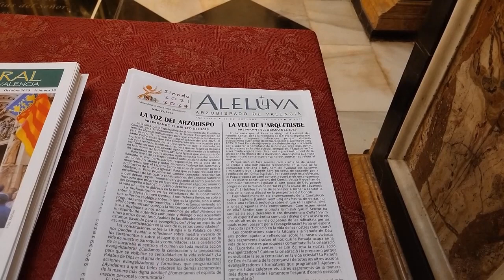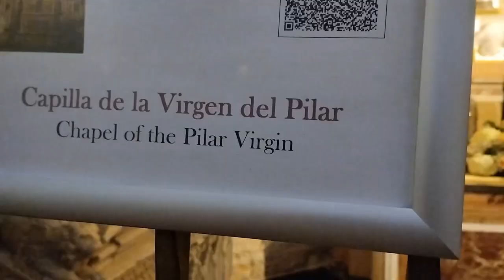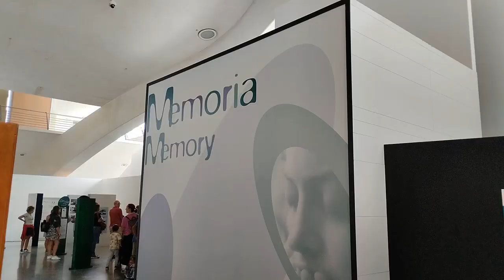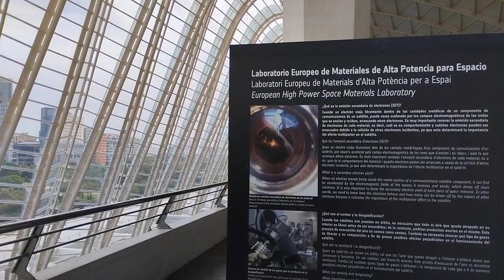Visit VALENCIA With Me !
What to see when you have two days for sightseeing in Valencia?